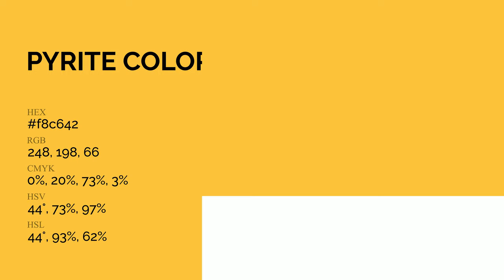Pyrite color f8c642 hex Cool Yellow color f8c642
What color is Pyrite ? f8c642 hex, Cool Yellow color f8c642

Hex f8c642 Color Code is also known as Pyrite color